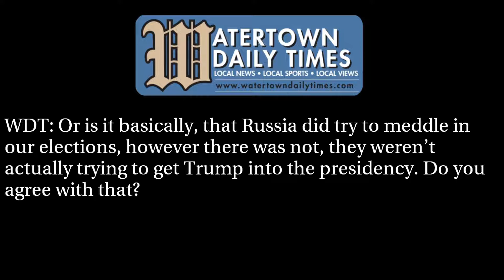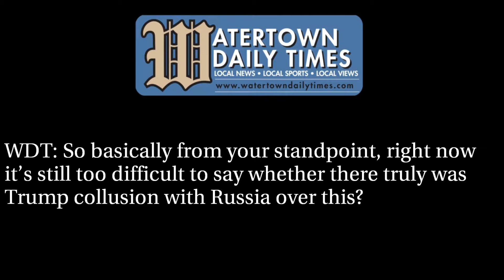Rep. Elise Stefanik talks end of House investigation of Russia collusion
Rep. Elise M. Stefanik spoke to the Watertown Daily Times on Tuesday afternoon about the end of the House Intelligence Committee's investigation of Russian interference in the 2016 U.S. Presidential elections, and potential collusion between Russian officials and the Trump campaign.

Rep. Stefanik said the investigation found evidence Russians tried to hurt the campaign of Hillary Clinton, and she also said she was concerned about interactions between Russian officials and Trump surrogates.

However, Rep. Stefanik said the best way to get answers in the matter was the investigation of special counsel Robert Mueller.